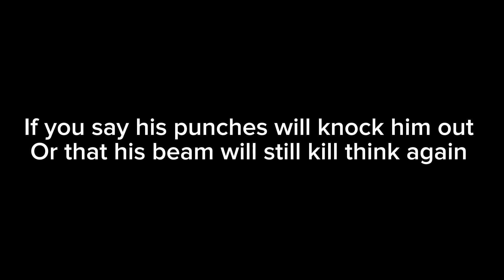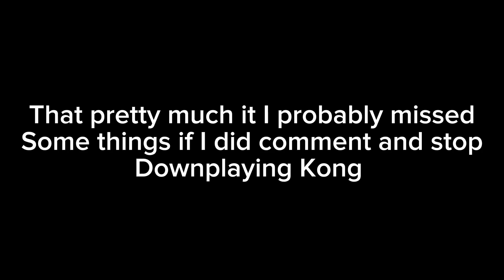How strong is mechagodzilla scaling mechagodzilla